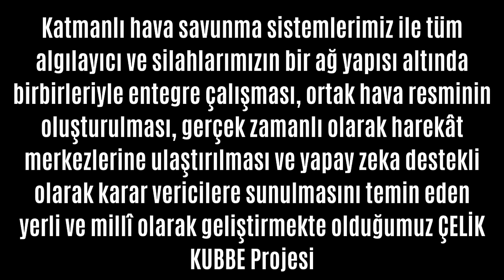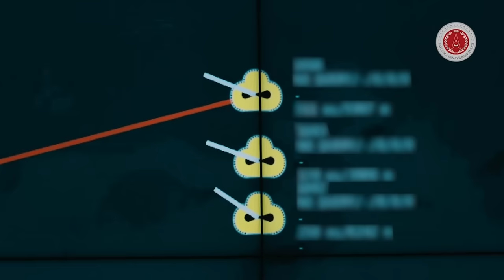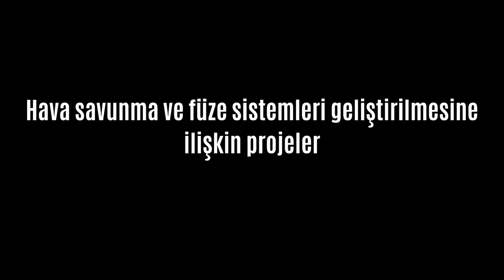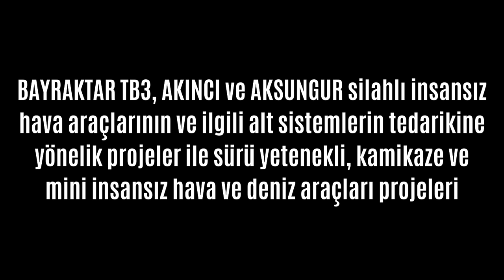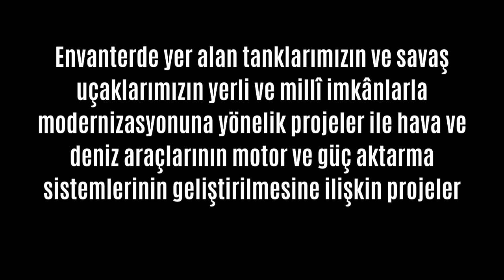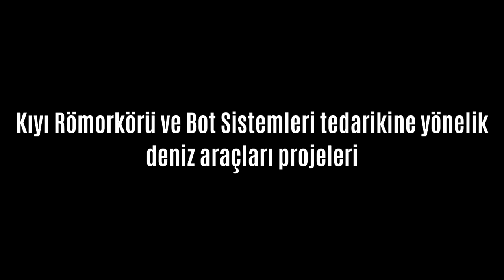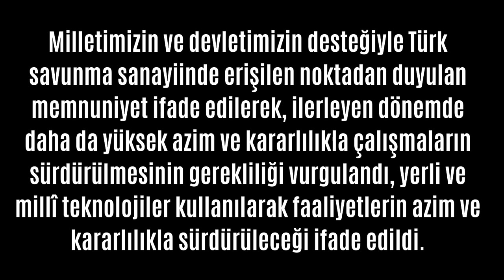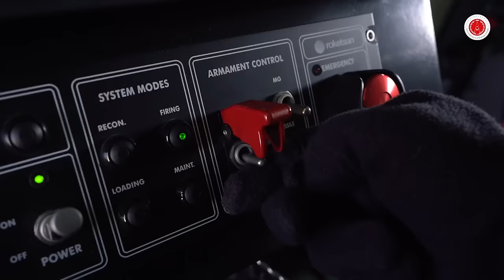Çelik Kubbe hava savunma sistemi SSİK kararlarını Anıl Şahin Tolga Özbek birlikte değerlendiriyor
Tolga Özbek ve SavunmaSanayiST.com sitesi Genel Yayın Yönetmeni Anıl Şahin, bu yılın ikinci Savunma Sanayi İcra Komitesi (SSİK) toplantısı Cumhurbaşkanı Recep Tayyip Erdoğan başkanlığında yapıldı. İşte alınan kararlar ve detaylar:
00:20 Giriş ve SSİK
01:27 Çelik Kubbe nedir?
07:01 S-400 Çelik Kubbe'ye entegre edilebilir mi?
11:02 Havada balistik füze vurabilmek
12:13 Hava Savunma Füze sistemleri geliştirilmesi
14:27 KAAN için yol haritası
17:09 Türkiye ve 6. nesil savaş uçağı
18:30 İHA sistemleri, kamikaze drone ve SİDA'lar
22:36 Uzay için alınan kararlar
23:57 Durumsal Farkındalık Sistemleri
26:16 Hava aracı ve tank sistemleri modernizasyonu
28:55 Kamikaze Drone ve İHA sistemleri
29:46 Taktik Tekerlekli Zırhlı Devriye Aracı ve Silah Taşıyıcı Araçlar ile muhtelif kara araçları tedarik projeleri
32:38 Deniz Kuvvetleri için Kıyı Römorkörü ve Bot Sistemleri tedariki
33:43 Kuantum Teknolojileri ve radarlara uygulanması
36:25 Milli Yetkinlik Hamlesi
38:13 Deniz Kuvvetleri Komutanı'nın SSB'ye yaptığı ziyaret
39.45 ALTAY Tankı Projesi
Videomuzun müziği, değerli takipçimiz Selçuk Çelebi tarafından hazırlandı:
Kanalı  @Ambient Music Selcuk Celebi   Eserlerine ulaşmak için: